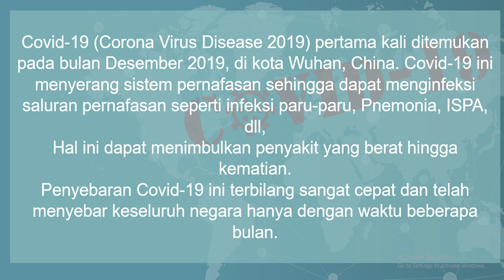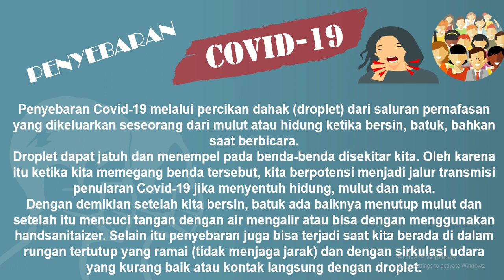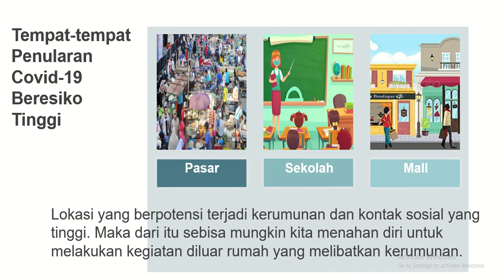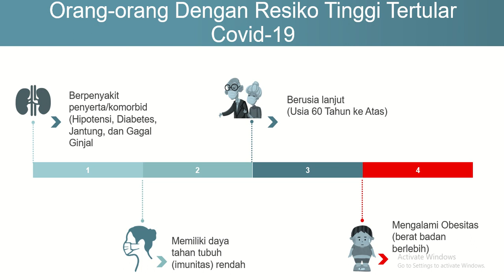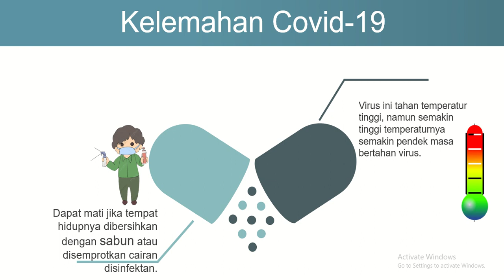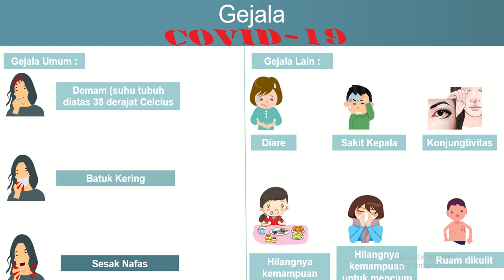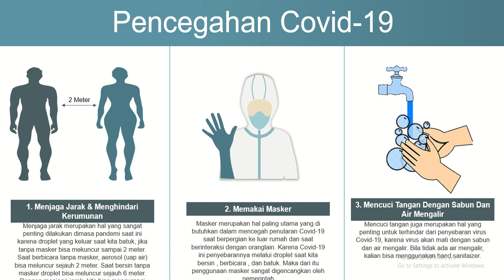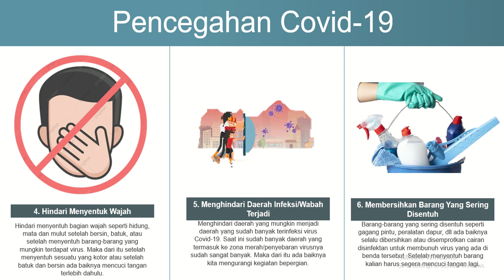Edukasi Penyebaran, Gejala, Pencegahan Covid-19